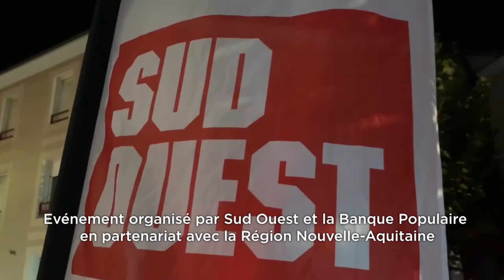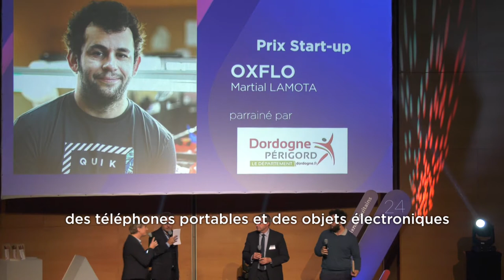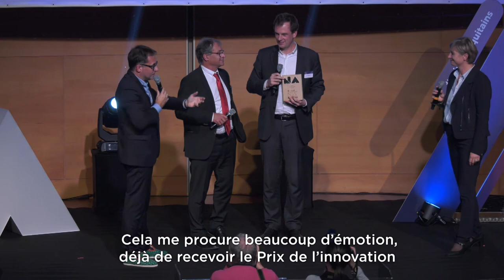Prix de l’Éco Néo-Aquitains, Dordogne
Cinq entreprises lauréates et le grand gagnant de la soirée : Fargeot qui représentera la Dordogne lors de la finale régionale.